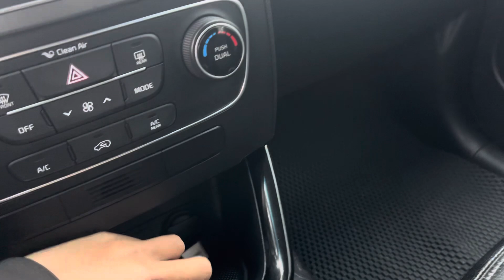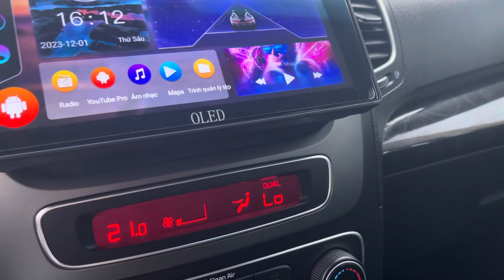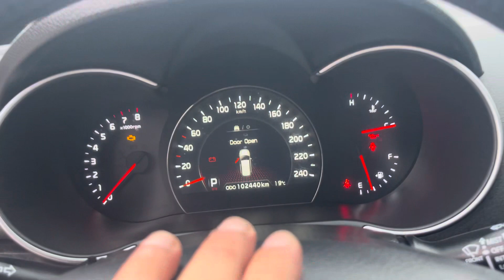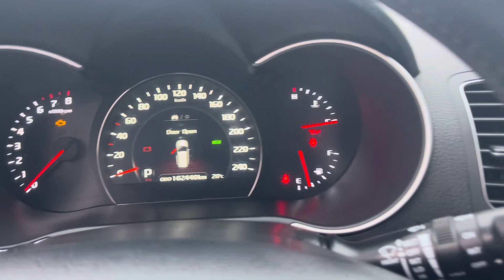Kia Sorento gầm cao 2015 bản full xăng 1 chủ đẹp xuất sắc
Kia Sorento bản full xăng 2015 xe 1 chủ từ đầu chạy 10 vạn chuẩn. Chủ xe vừa thay dàn lốp thứ 2 mít mới nguyên. Nội thất giữ gìn còn rất mới, xe nguyên bản keo chỉ không mất phân nào, máy số zin từ giàn cò. Bên em bán bao check hãng, check thợ thuyền mọi nơi.
Sorento bản full xăng 2015 được trang bị rất hiện đại: cửa sổ trời toàn cảnh, cảm biến quanh xe, rửa đèn tự động, ghế điện nhớ 2 vị trí, điều hòa 2 vùng. Xe trang bị rất nhiều tính năng an toàn: cân bằng điện tử, 6 túi khí…
Xem xe tại: Xe đẹp Hải Dương
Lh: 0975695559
KĐT Thiên Phú, Tp. Hải Dương